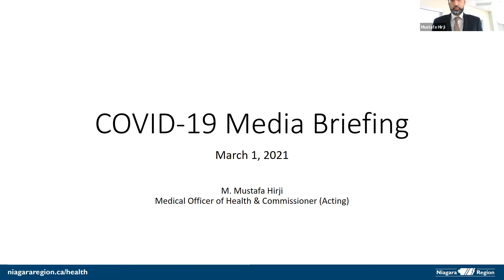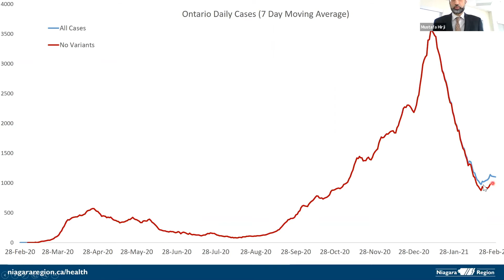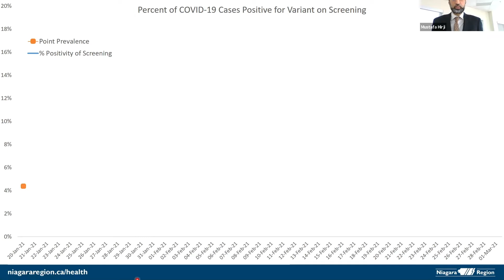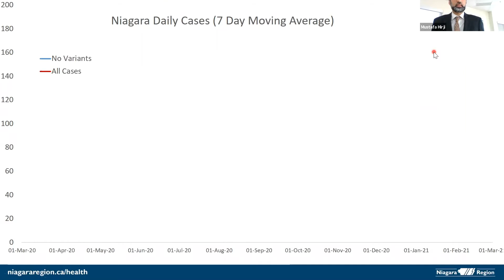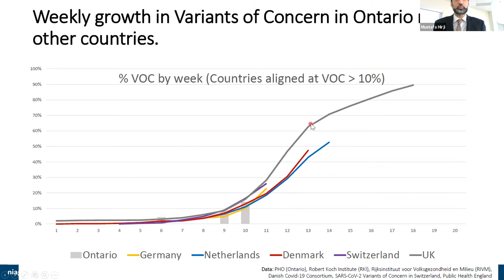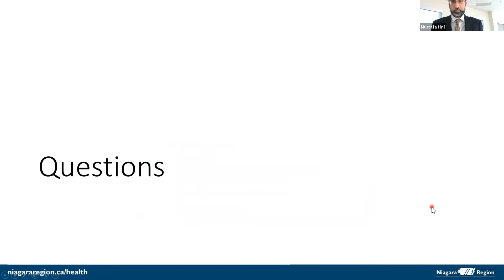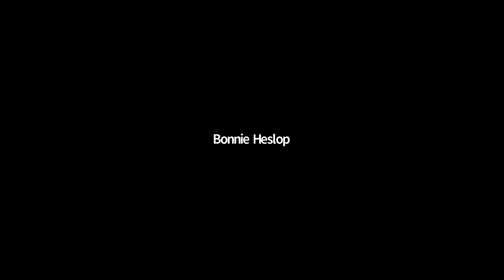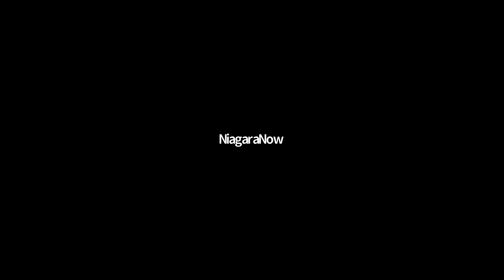COVID-19 in Niagara: Media Conference Mar. 1, 2021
For more information about COVID-19 in Niagara including statistics, answers to frequently asked questions, and resources for businesses,